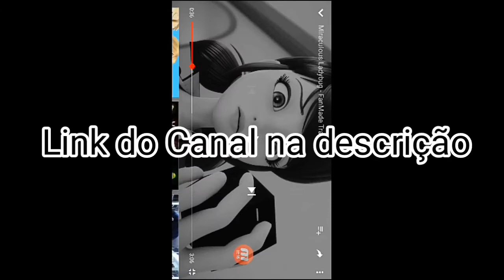Por Favor Ajudem-no!